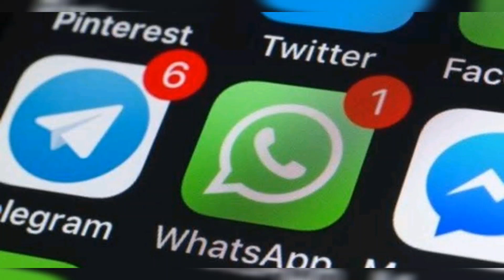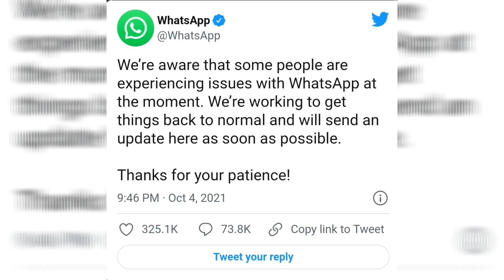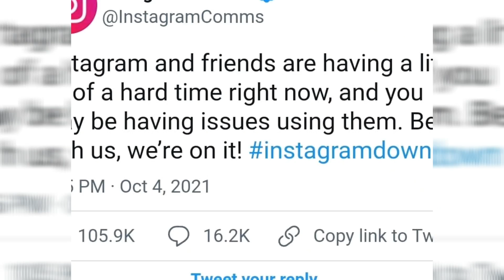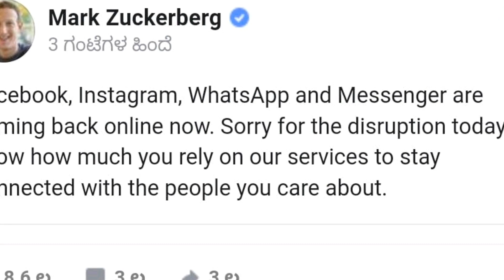💥303. WHATSAPP., INSTAGRAM., FACEBOOK.. முடக்கம்.. ஏன்..? 💥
RH  TAMIL  MEDIA

தொழில்நுட்ப கோளாறால் முகநூல், வாட்ஸ் அப் போன்ற இணையதள சேவைகள் முடங்கியதாக தகவல்கள் தெரிவிக்கின்றன. திடீர் முடக்கத்தால் இந்தியா மட்டுமின்றி, கனடா உள்ளிட்ட வெளிநாடுகளிலும் பயனாளிகள் அவதிக்குள்ளாயினர்.

சமூக ஊடக நிறுவனமான வாட்ஸ்அப் 14,000 க்கும் மேற்பட்ட பயனர்களுக்கு செயலிழந்துள்ளதாகவும், மெசஞ்சர் கிட்டத்தட்ட 3,000 பயனர்களுக்கு செயலிழந் துள்ளதாகவும் Downdetector தளம் தெரிவித்து இருந்தது. பேஸ்புக் மற்றும் இன்ஸ்டாகிராமில் சிக்கல்களை எதிர்கொண்டிருப்பதாக 20,000 க்கும் மேற்பட்டோர் டுவிட்டரில் புகார் அளித்தனர். ஆனால் செயலிழப்பு குறித்து பேஸ்புக் கருத்து தெரிவிக்கவில்லை.

மீண்டும் இயல்பு நிலைக்கு கொண்டுவர நாங்கள் பணியாற்றி வருகிறோம் என்றும் வாட்ஸ் அப் நிறுவனம் தெரிவித்து இருந்தது. அதன்படி நீண்ட போராட்டத்துக்கு பின்னர் அதிகாலை 4 மணி அளவில் மீண்டும் பேஸ்புக் இன்ஸ்டாகிராம் , வாட்ஸ் அப் ஆகிய தளங்கள் இயங்க தொடங்கின.